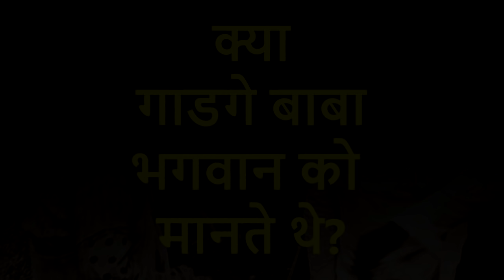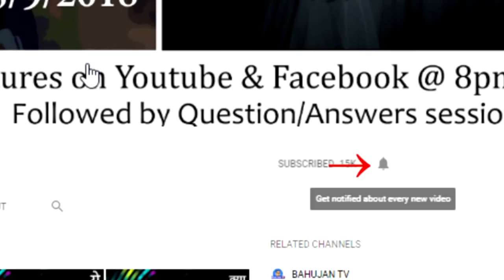क्या गाडगे बाबा भगवान को मानते थे? - Saints Q1